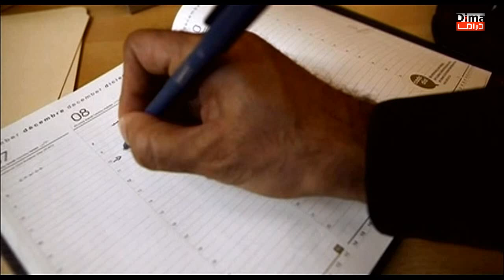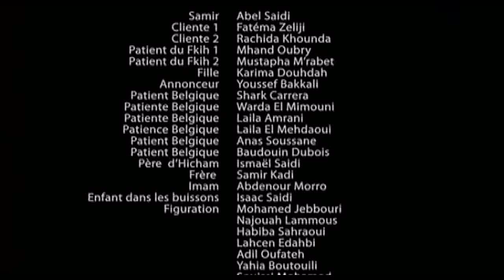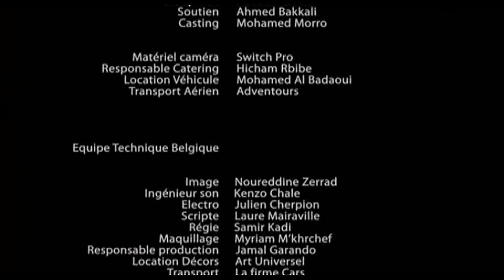فيلم مغربي طبيب الفيلاج ( Film Tabib lavilage (HD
فيلم مغربي طبيب الفيلاج